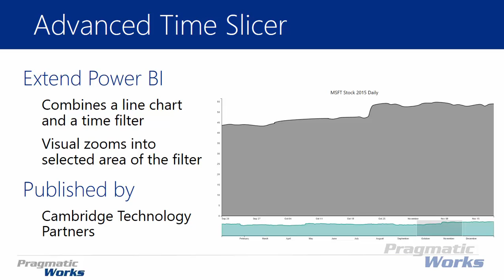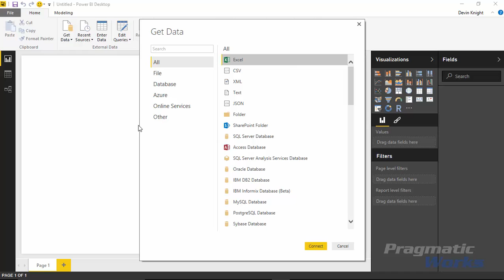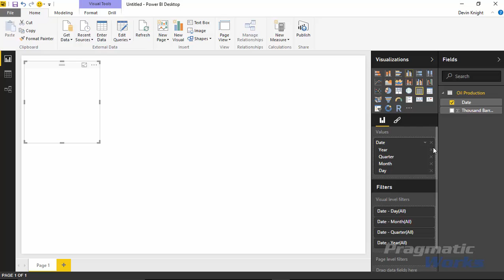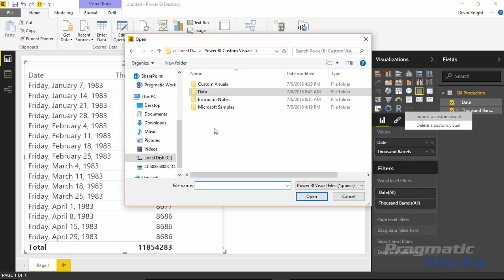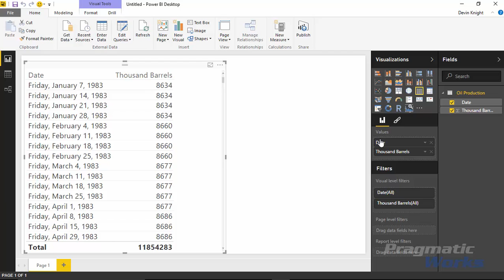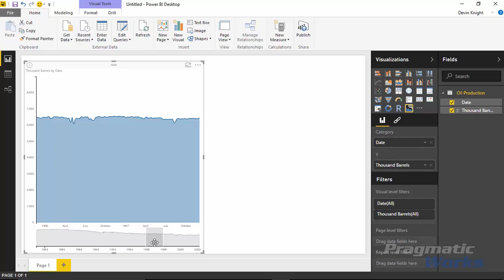Power BI Custom Visuals - Advanced Time Slicer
In this module, you will learn how to use the Advanced Time Slicer Power BI Custom Visual.  The Advanced Time Slicer gives you the capabilities of a line chart, but with an easy-to-use filtering feature for zooming into desired focus areas.